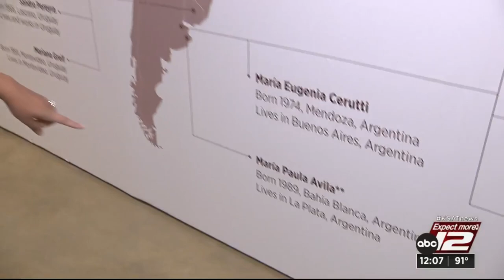Centro de Artes exhibit features Pan-American documentary-style photography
“From SA to SA: From South America to San Antonio” will be featured at the Centro de Artes until December 30.